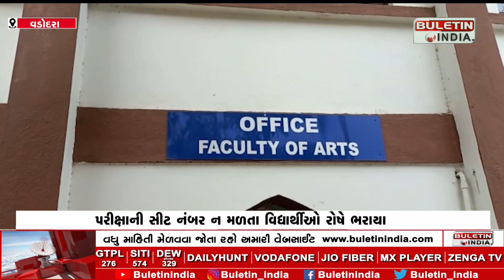પરીક્ષાની સીટ નંબર ન મળતા વિદ્યાર્થીઓ રોષે ભરાયા | students were angry not getting the seat number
The students were angry not getting the seat number of the exam
VADODARA: વિદ્યાર્થીઓ રોષે ભરાયેલા અને ગભરાયેલા જોવા મળ્યા
૫૦૦ વિદ્યાર્થીઓને પરીક્ષાના સીટ નંબરથી વંચિત રખાતા વિદ્યાર્થીઓ રોષે ભરાયા